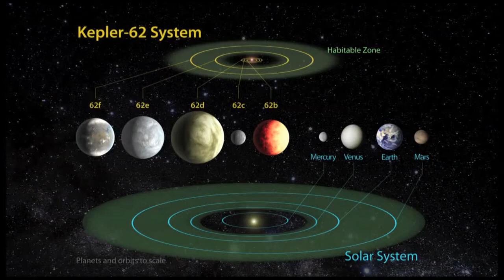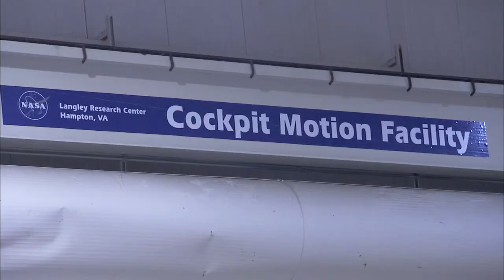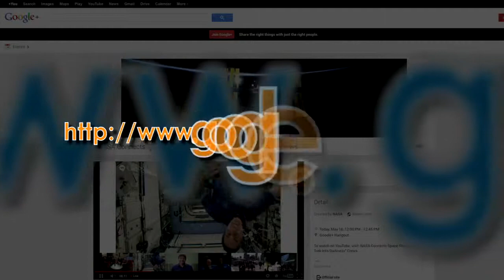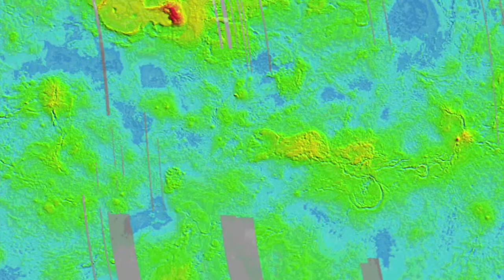This Week @ NASA May 17, 2013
Kepler Update, 40th anniversary of Skylab, the J-2X engine prepared for gimbal tests, and much more...